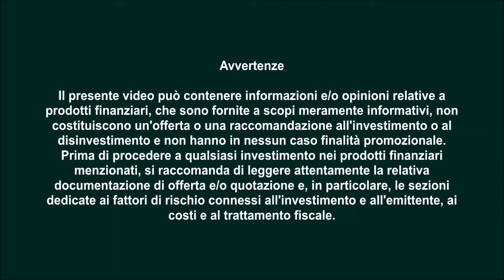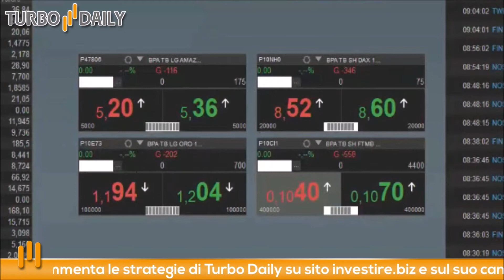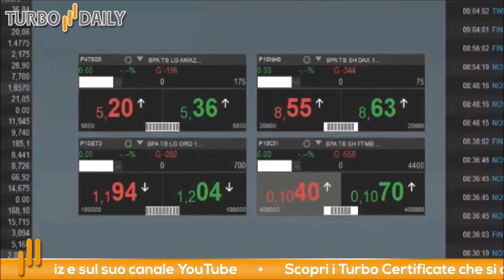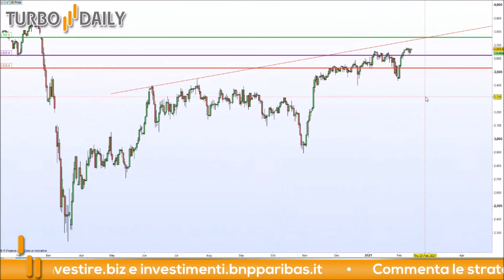Turbo Daily 12.02.2021 - Recap settimanale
Anche questa mattina sembra che i mercati stiano prendendo fiato dopo gli importanti rialzi a cui stiamo assistendo già da diverse sedute. Le prese di beneficio di questa settimana non sembrano, dunque, spaventare i mercati.
Nel mercato europeo, in particolare, l'arrivo di Mario Draghi sembra portare fiducia e positività tra gli investitori.

Come ogni venerdì faremo un recap delle operazioni in portafoglio cercando di riequilibrare 2 trade al ribasso sugli indici europei con un trade al rialzo su EURO STOXX 50 con i seguenti livelli operativi:

Stop loss: 3530

Per questo trade abbiamo scelto il certificato Turbo con ISIN: NLBNPIT10V56